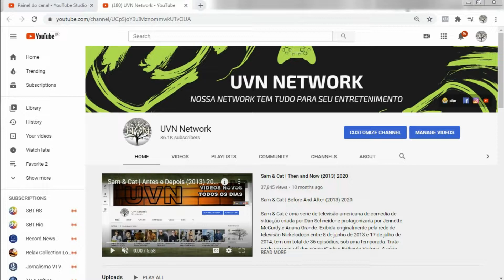Bad Boys | Antes e Depois do Elenco (1995) ★ 2021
Bad Boys é um filme americano de ação-comédia lançado em 7 de abril de 1995, com direção de Michael Bay, e protagonizado pelos atores Martin Lawrence e Will Smith. A seqüência deste filme foi lançado em 2003, chamado Bad Boys II.

Elenco
Martin Lawrence
Will Smith
Téa Leoni
Tchéky Karyo
Theresa Randle
Joe Pantoliano